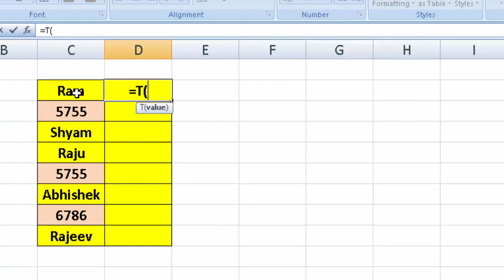Amazing Formula in Microsoft Excel@COMPUTEREXCELSOLUTION